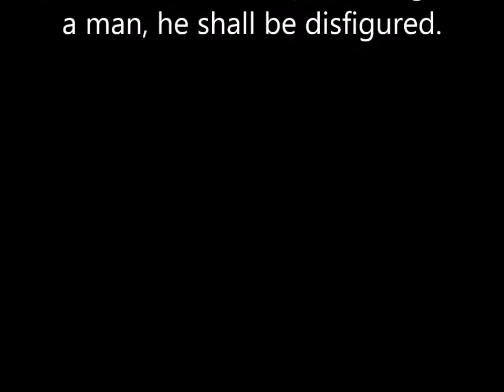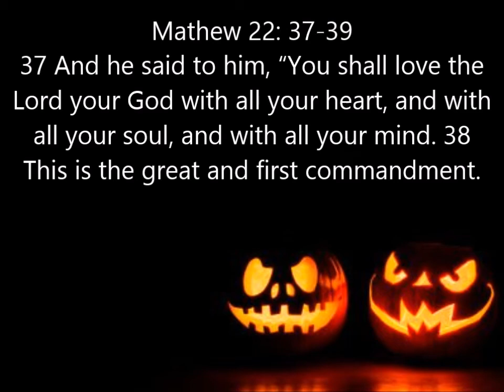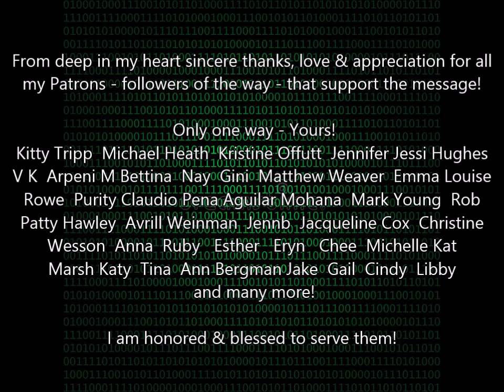Life as Mimi - LOA aka EIYPO - Utilizing the Golden Rule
LOA aka EIYPO, depending on the teaching you are following, all state to utilize aka use the golden rule as your compass. If you wouldn't like it no one else would either.  That being the case, and knowing you attract what you believe, you use the golden rule. If you wouldn't do it - no one else would either. So you forgiven them for showing you that, release them from showing you that or being that, free yourself from seeing that 'state' and then hang with Pops.  He makes it perfect as you imagine it all perfect.
It's all perfect if you love it all and let it be nothing but perfect to you and so it shall be as you command. It has to - it's the nature of your being - it Principle aka Law.

If you would like to make a suggestion please leave it in the comments below!!

Click on the free & peruse over 100 blogs, videos, & podcasts open to the public on the various teachings throughout time & space on the 12 Laws of Mind and the great teachers and stories that we have told ourselves about them.